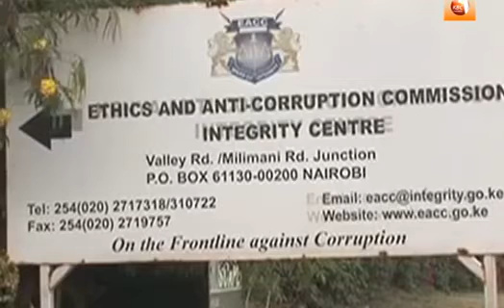EACC summons CORD leader Raila Odinga to provide information on EuroBond money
The Ethics and Anti-corruption Commission has summoned CORD leader Raila Odinga to provide information on EuroBond money he insists has been misappropriated. The commission wants Raila to appear at Integrity Center on Thursday with evidence on how 140 billion shillings was stolen. And as Kevin Wachira reports, a section of Jubilee MPs led by Moses Kuria have vowed to sue Raila if he fails to substantiate the claims.